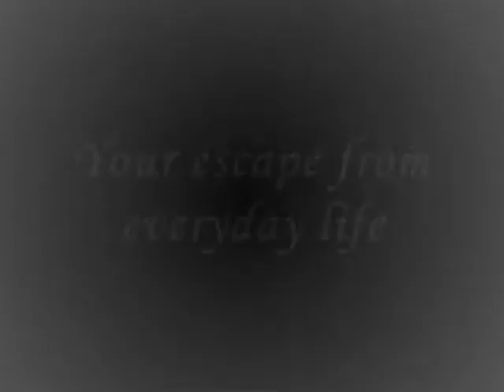Speed Freaks Teaser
Trailer to the most kick ass trippy movie of the year